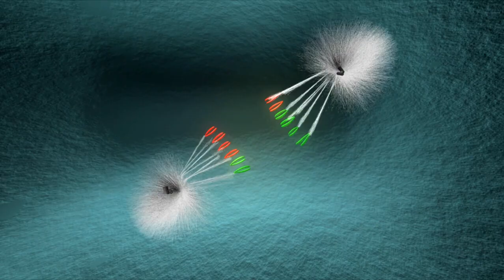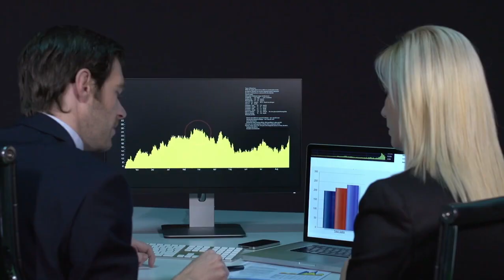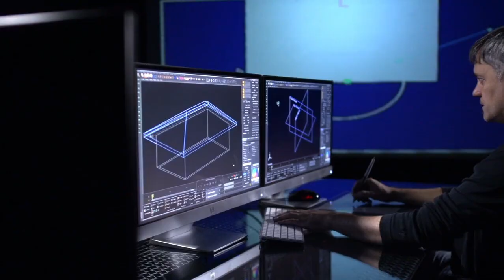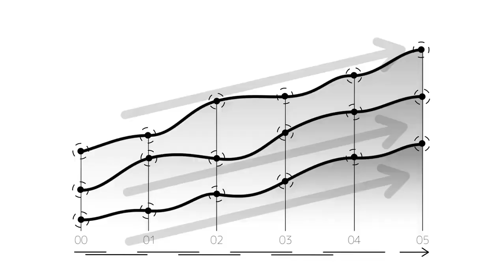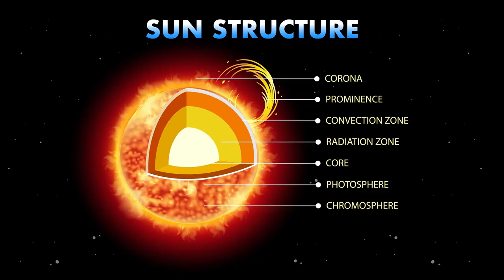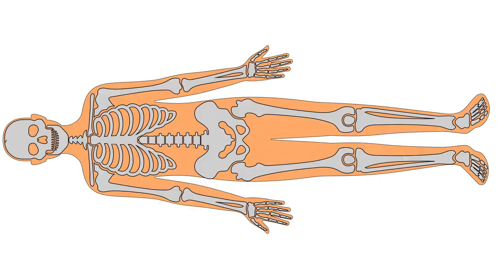Neil deGrasse Tyson 'Betelgeuse Supernova To Take The Night Sky ALL Over The World!'